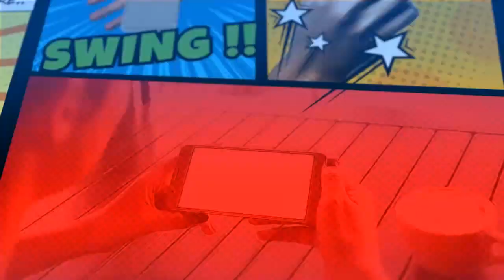Putra Nababan Dikelilingi Ibu-ibu, Ada Apa? | Kenal Politik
Sebelumnya dikenal sebagai jurnalis senior sehingga wajahnya sudah tak asing lagi karena sering muncul di televisi. Kini Putra Nababan maju sebagai caleg Dapil 1 DKI Jakarta melalui PDIP. Apa alasan Putra memilih dunia politik? Kira-kira adakah kisah seru di baliknya?

"Jangan ngaku asik kalau belum kenal politik."